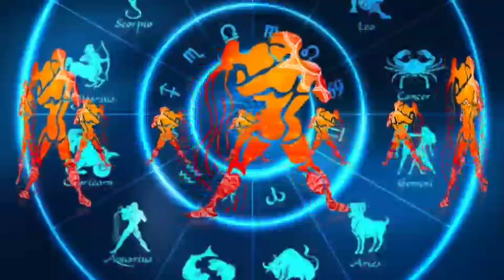7 जून 2021 कुम्भ राशि राशिफल । दैनिक राशिफल । आज का राशिफल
7 जून 2021 कुम्भ राशि राशिफल